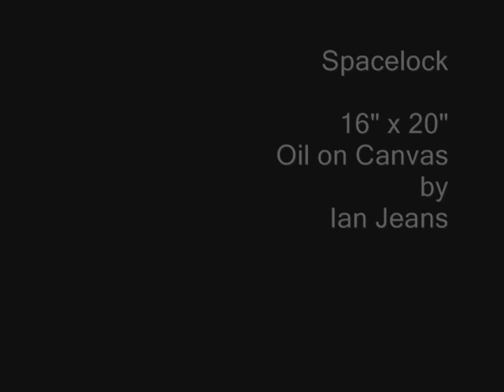PRIMER AND SPARETIME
Artguise Gallery is pleased to announce the opening of a dual exhibition by Ottawa painter / animator, Ian Jeans and Kincardine illustrator / painter, Rob Elliott. This dual show represents the highly anticipated second appearance in the Artguise exhibition space for Ian and Rob.

In his new series of drawings, "Primer", Rob Elliott uses classical illustration forms and techniques to illustrate a fantastic world filled with strange and unique imagery. Rob's gouache and ink drawings bring to mind children's advertising and educational reading materials of the early 1970's. Images reminiscent of old confectionery ads and elementary school reading primers engage the viewer with their sinister humour and a playful sense of wit. Ultimately, " Primer" is intended to be viewed as a collection of loose pages torn from long lost publications, tantalizing in their refusal to provide a complete narrative and yet married to a childlike sense of nostalgia.

Similarly, the new series of oil paintings by artist Ian Jeans depicts an upside down world of animals, oddities and surreal joy. "Spare Time" is a titillating expedition through the imaginative and wondrous world of Ian's brush and palette. His works are a spirited tribute to the notion of painting purely for the sake of painting. Jean's use of a bold colour palette brings his jocular and bizarre narratives to life with a youthful exuberance and charm. Ian's skill as a technical painter is evident throughout this series in his use of line and balanced composition. Overall, "Spare Time" represents Ian's love of the craft of painting and the delight he gets in creating a peculiar and lighthearted world open for all viewers to enjoy.

Please join us opening night when the artist's will be in attendance.  All are welcome.